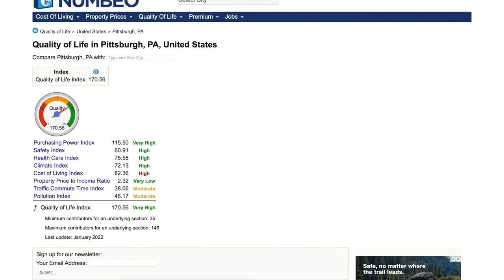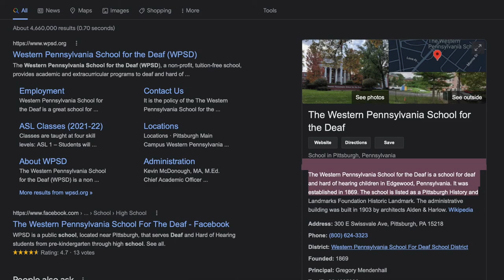Is Pittsburgh Actually a Good Place to Live?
Is Pittsburgh a Good Place to Live?  [FULL DETAILS]

Are you wondering if Pittsburgh Pa is a good place to live? Maybe you are  considering relocating or moving to Pittsburgh and want to know what it is like to live here! This video is all about what it's like living, and working in Pittsburgh. We go over the key factors of Pittsburgh's liveability, if it's a good place to live for young professionals, singles, to raise a family and for retirees. Make sure you check out the video!

📲We have so many people contacting us who are moving to Pittsburgh Pennsylvania and we ABSOLUTELY love it! Honestly if you are moving or relocating here to Pittsburgh or surrounding areas, we can make that transition so much easier on you!

 - Living in Pittsburgh Pennsylvania - eXp realty